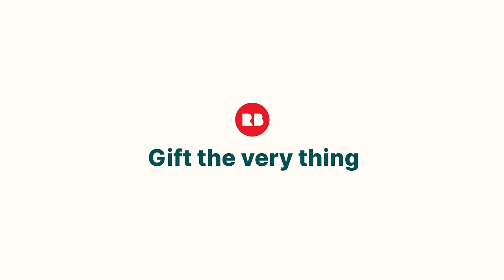Redbubble Gift The Very Thing - Deep Space Deep Dish Song Cut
Anything they love, on anything they want - from a bedspread in deep space to a space man in deep dish on a tshirt, and anything and everything in between. Get any design on any product for any person on your list. Gift the very thing on Redbubble.